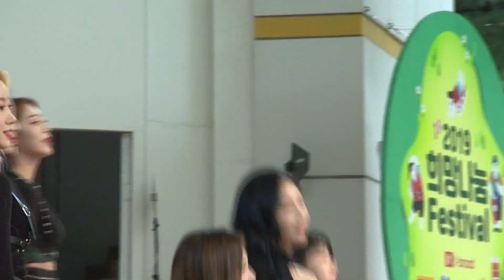2019 희망나눔 힐링콘서트(페이버릿)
페이버릿 과 함께하는 희망나눔 힐링콘서트:)